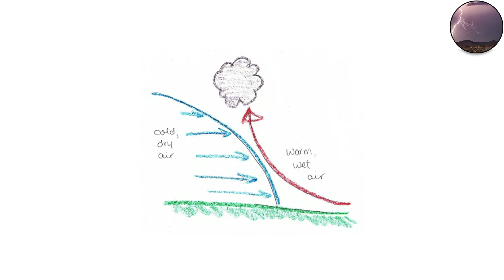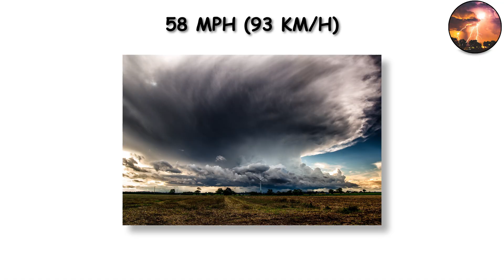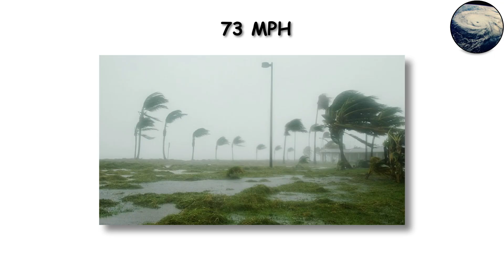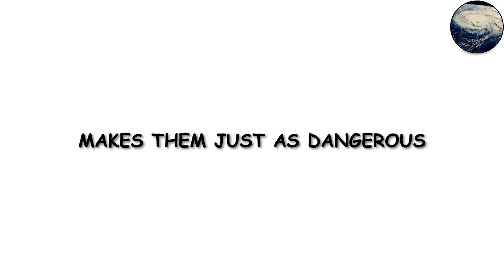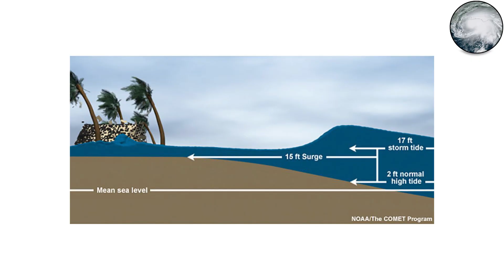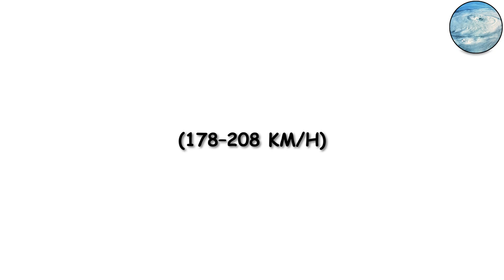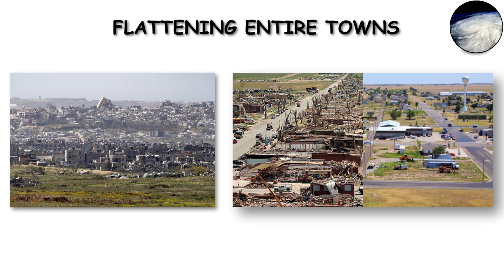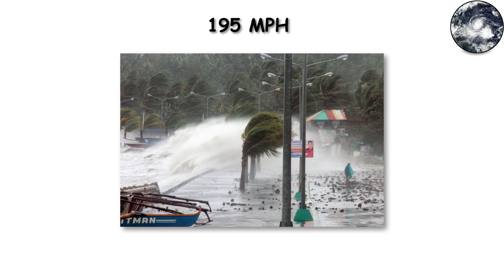Every Storm Level Explained in 10 Minutes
Science Simplified makes the complex world of science easy to understand. From mind-bending physics and biology breakthroughs to the raw power of natural disasters, every video breaks down big ideas into simple, clear, and fascinating stories.

Whether it’s exploring how the universe works, uncovering the secrets of the human mind, or explaining the forces that shape our planet, this channel is your guide to understanding science without the jargon.